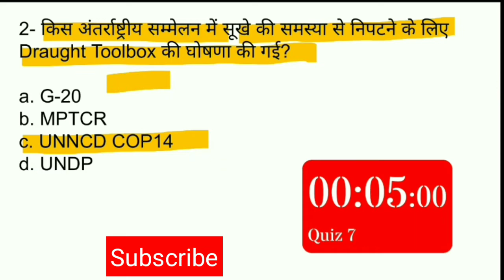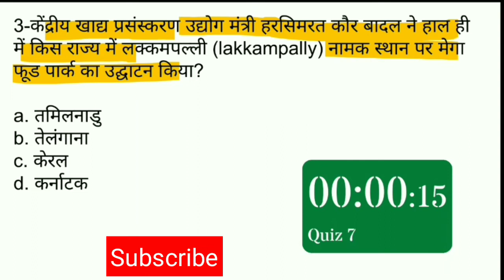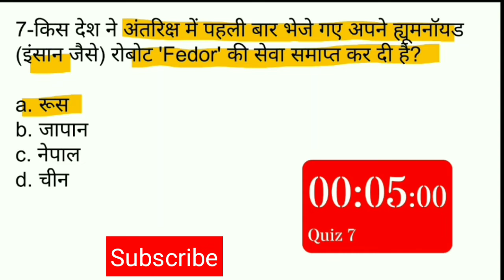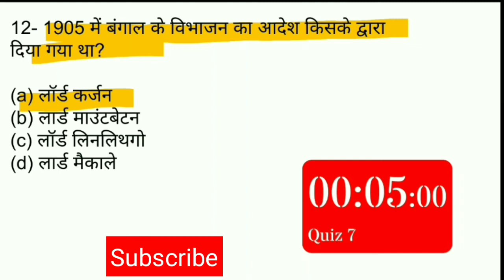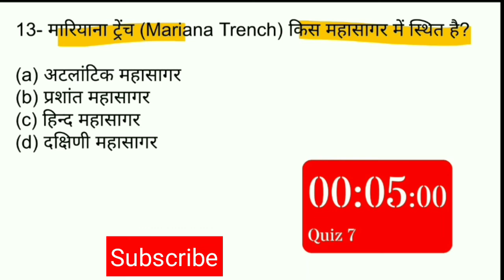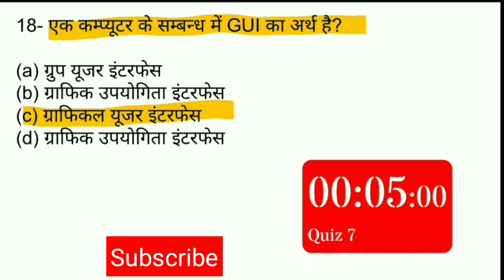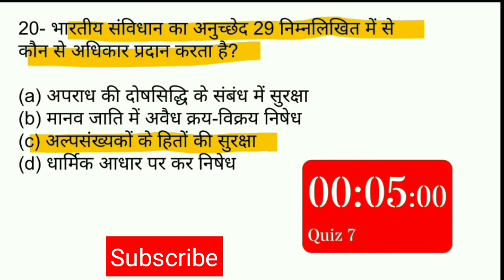important gk questions|gk test in hindi|daily gk questions|gk trick|ntpc gk